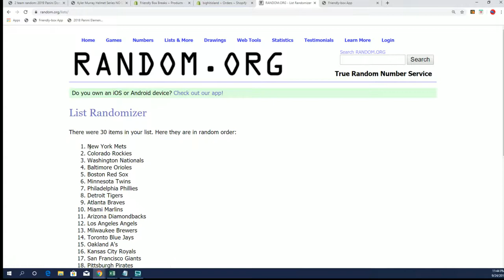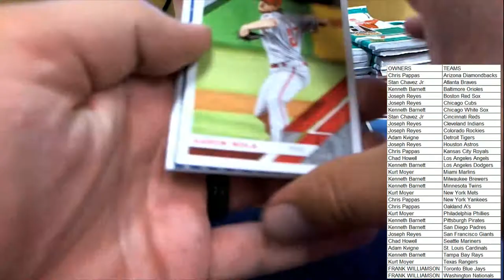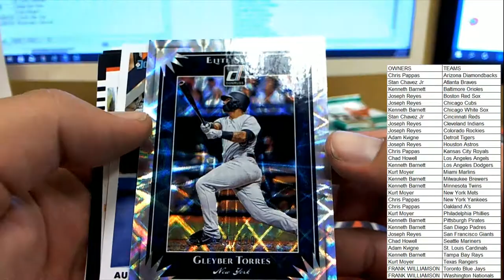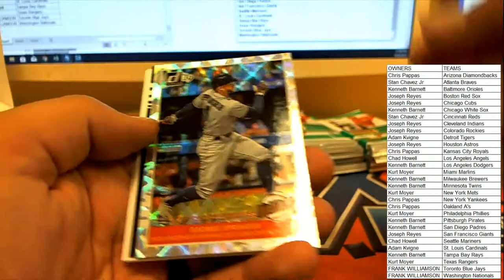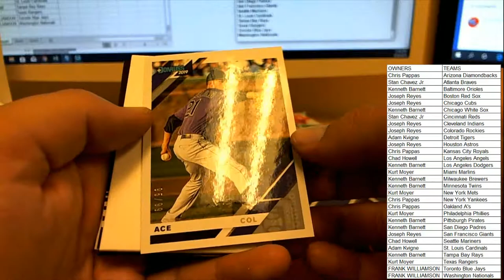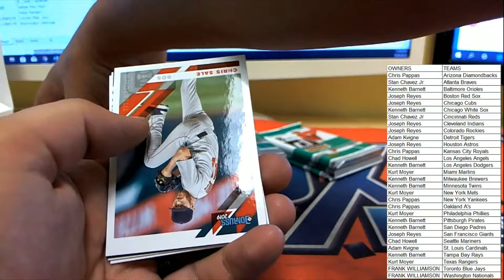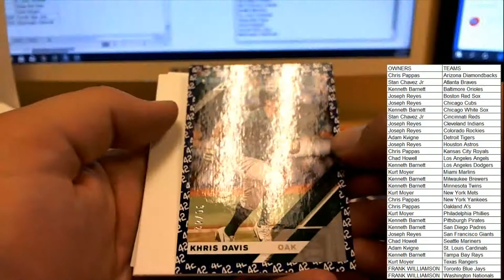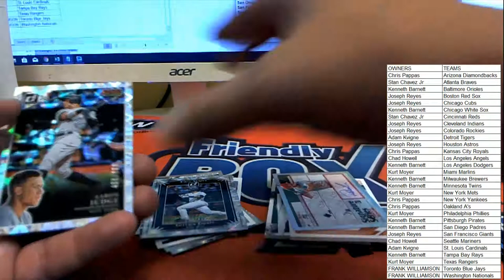2019 Panini Donruss Baseball ID 19DONRUSSBB406